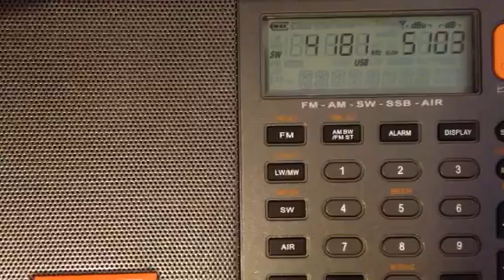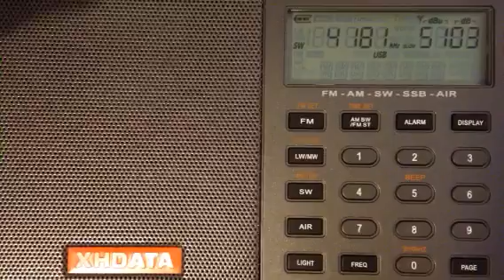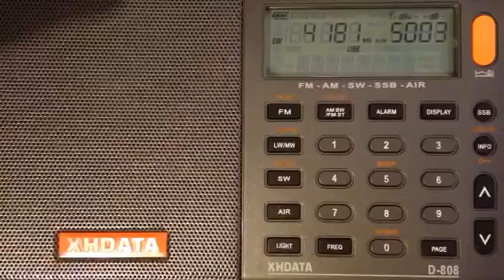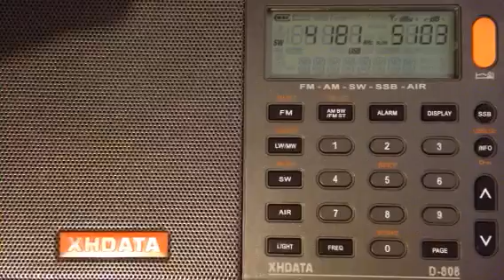Number station E11